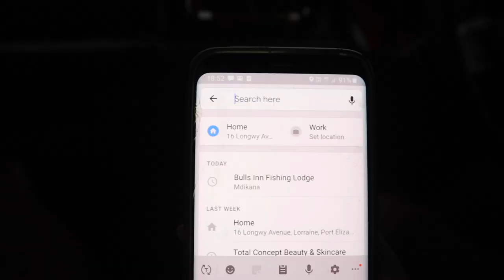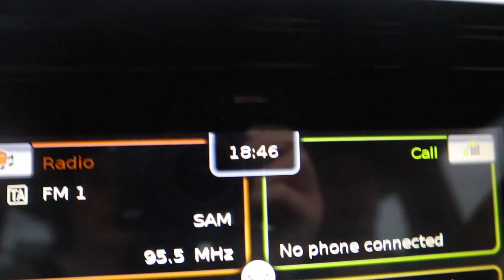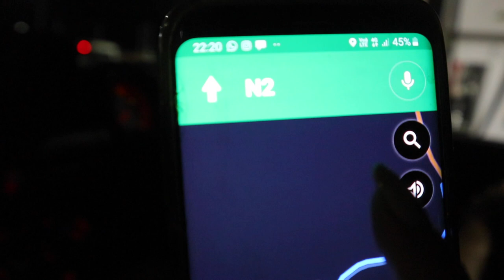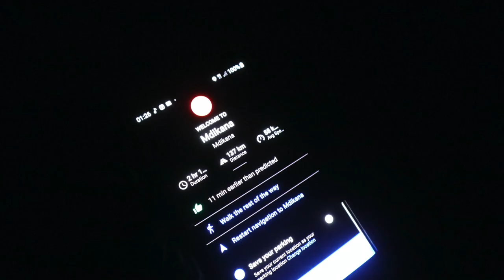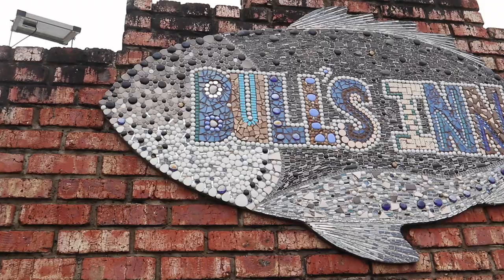Weekend vlog; SwellPro SA takes us to Transkei! Cultural muslim experience, fishing & ADVENTURE!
Hello everyone and welcome to another weekend vlog! this weekend took an exciting turn when we received a last minute phone call, which ended in us packing our bags and immediately leaving P.E.
come along our weekend of fun, fishing, learning all about the muslin culture, making new friends and ADVENTURE.